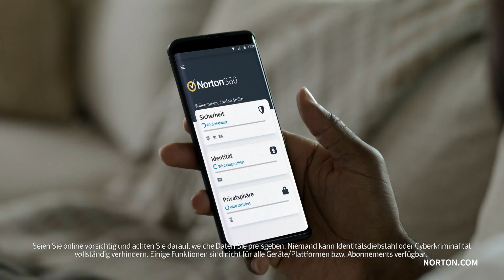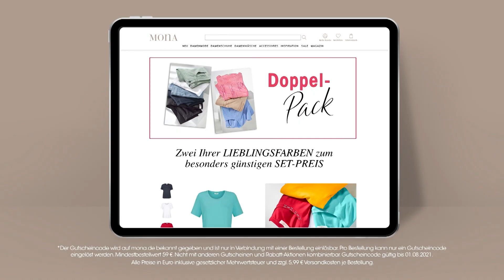Sky One HD Germany - Continuity (August 1st, 2021) (Request #1)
Requested by The CN Fan 89.
Recorded after and before Masterchef Celebrity.
Requests continuities in the comments.